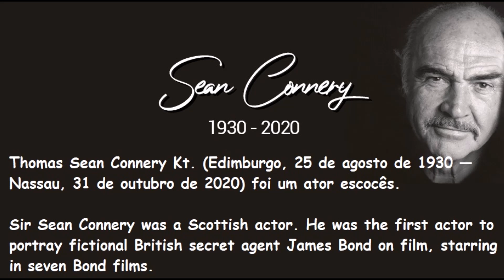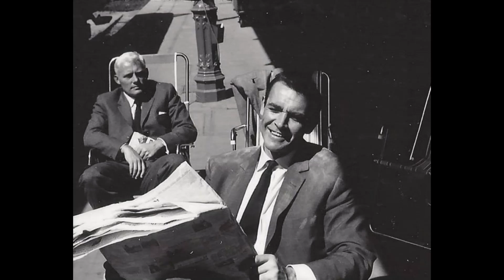Sean Connery - Iconography - Photography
Thomas Sean Connery foi um ator escocês. Ficou mundialmente conhecido como o primeiro e mais célebre ator a interpretar James Bond, agente secreto.

a Scottish actor. He became known worldwide as the first and most famous actor to play James Bond, a secret agent.